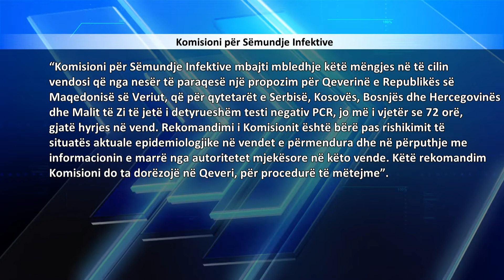Kërkohet test korone për shtetasit e Kosovës, Serbisë, Malit të Zi dhe Bosnjës